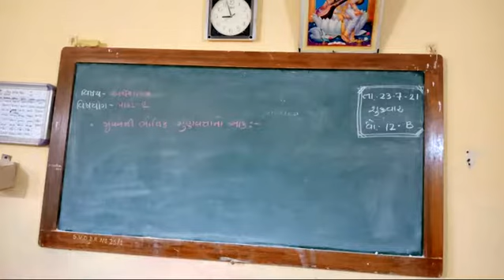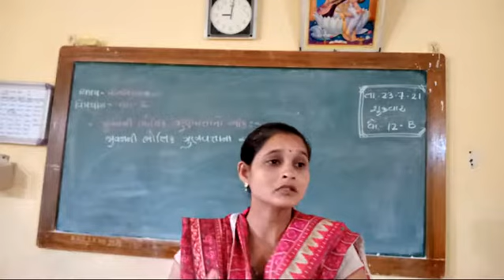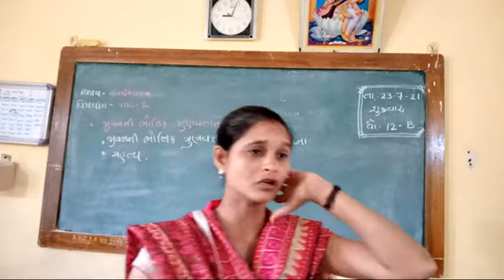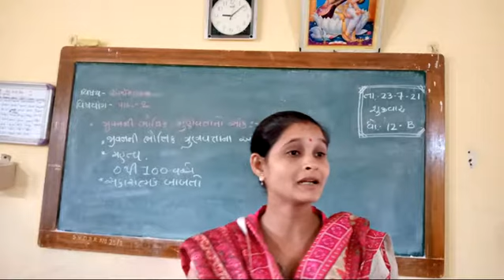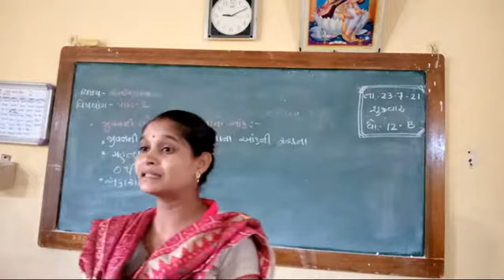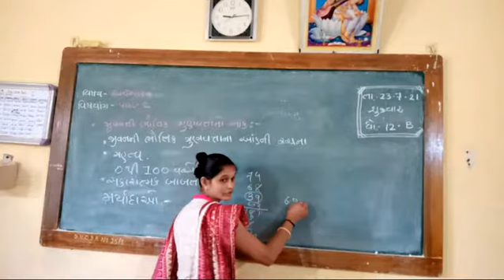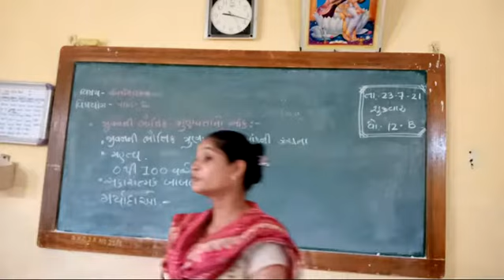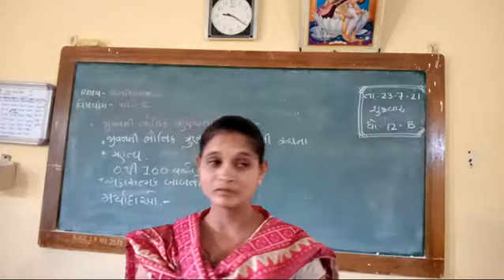ધોરણ 12 અર્થશાસ્ત્ર પાઠ 2 ભાગ 9